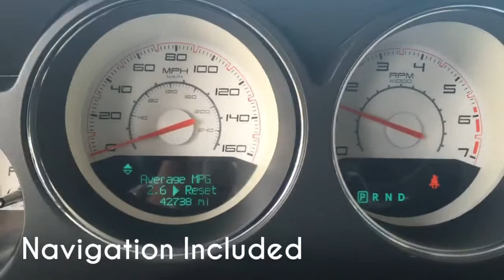TAKE A LOOK AT THE 2012 CHALLENGER RT ANTHONY